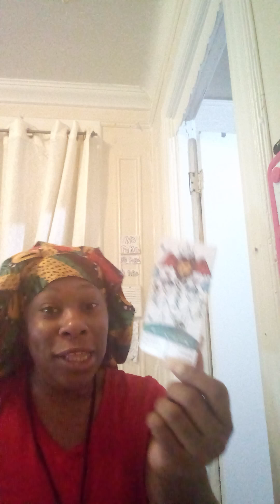Someone wanted some one left out in the cold